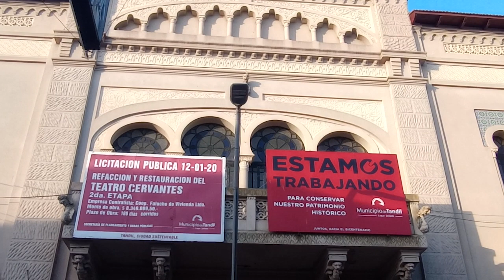EL INDIVIDUO VS. EL ESTADO - CARTELES DE OBRA PÚBLICA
En la misma cuadra hay dos obras, la del teatro Cervantes (Pública) y el Paseo del Banco (Privada). En la primera los dos carteles ocupan casi todo el frente, son de colores rojo como el logo del partido Radical. En proporción al gran edificio del Paseo del Banco, el cartel que promociona a 4 empresas es insignificante. ¿Es ético que el estado haga publicidad de nuestra obras públicas? ¿Con quién compite para necesitar publicidades? Si no ponemos un límite en estos pequeños abusos como vamos hacerlo en los grandes abusos de los políticos.